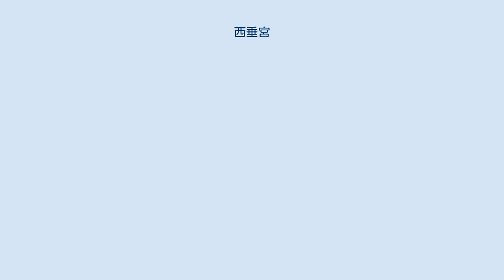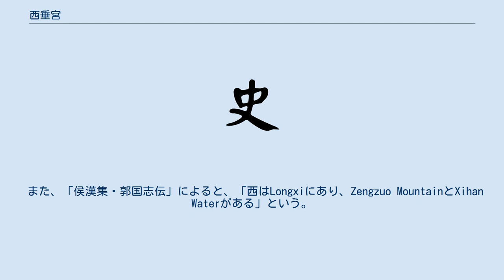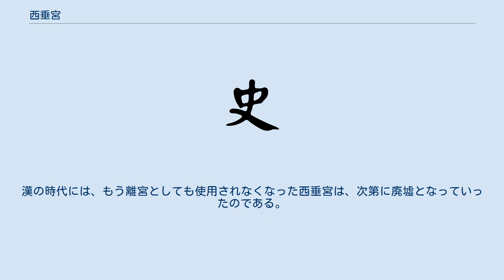西垂宮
西垂宮(中国語:西垂宮)とは、秦の宮殿の１つ。
秦の最初の行政の中心地であった。
別名を犬丘といった。
 西垂宮は、甘粛省龍南市李県永興鎮と西河県長島鎮に位置している。
春と秋の期間に秦王朝の最初の行政の中心地であった。
また、初期の秦の君主は、みな西垂宮に住んでいたという。
秦の襄公、文公がその例である。
 元来、秦の人々の祖先は犬丘（現在の南西水）と呼ばれる地域に住んでおり、遊牧民族らが支配する地域であった。
そこに、秦の国が建国されると、秦の最初の行政の中心地である西垂宮が築かれたのであった。
西垂宮は秦の宮殿の中で最も西にあり、古いものであった。
 司馬遷の史記によると、西垂宮は、zhou州杭州の南西90マイルにあり、漢龍西西県も同様であり、龍渓県には「漢Ge地理」という西県があり、その名前は新しいときに「西志」に変更され、後漢の時代には「西郡」とも呼ばれる街となっていたという。
 また、「侯漢集・郭国志伝」によると、「西はLongxiにあり、Zengzuo MountainとXihan Waterがある」という。
 さらに、「水陰」によると、「西尾山は龍渓の西、西県にあり、漢水にもある」これは、西県の旧市街の位置、方位、距離だけでなく、山や川も特定するためである。
 Qizuo Mountainは、今日の南東にあるQishou Mountainである。
前漢時代の水は、鈴鹿山の西麓に由来しています。
上流は嘉陵江に流れ込み、南は揚子江に流れ込んでいた。
 のちに、西垂宮は秦が東に遷都を続けるにつれ、離宮となっていき、秦が滅びるとともに使用されなくなたった。
漢の時代には、もう離宮としても使用されなくなった西垂宮は、次第に廃墟となっていったのである。